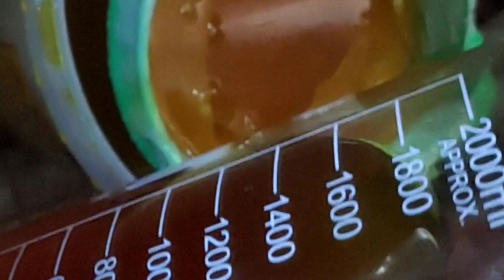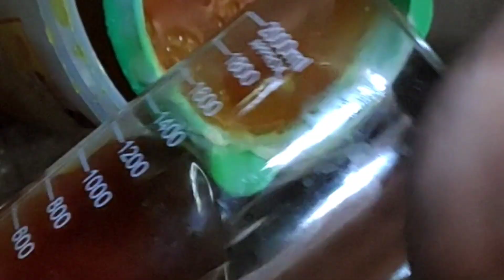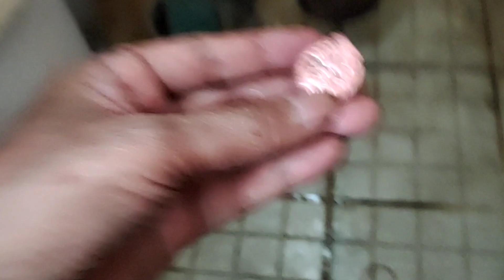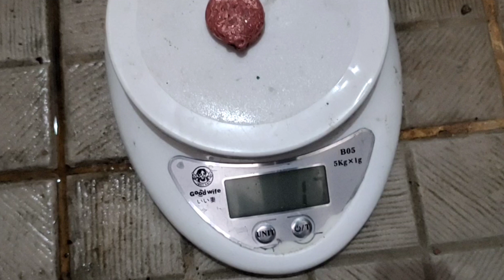Test batuan Wonogiri diolah sistem asam menghasilkan logam mulia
sebelum proses pelarutan batuan wajib di treatment dahulu baru dilarutkan aqua regia, asam nitrat baru diendapkan dengan sodium metabisulfite, urea, atau ferosulfat, soda api, caustik soda
bullion/logammulia

link video
1. cara membuat amonia untuk pelarut basa
2. cara membuat aqua regia/ air raja
3. cara treatment batuan sebelum dilarutkan
4. cara membuat cairan reborn/Cu nitrat
5. test batuan dengan pelarut aqua regia menghasilkan bullion
6. membuat pelarut basa untuk mengambil khusus emas memproses pengendapan air kaya dari batuan memakai elektrowining
7. sistem rendaman limbah batuan dengan pelarut ramah lingkungan part 1